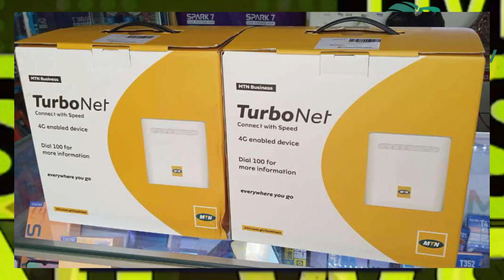Ghana vs Brazil players Update in training and Line-Up possibilities. Inaki Lead attack.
Black Stars continues their training in camp in France. Team is almost set with 4 remaining to join. Second Day of training this evening. Here is a possible lineup to be used by Otto Addo and the technical team in a 4-3-3 formation with Thomas Partey, Kofi Kyere and Kudus controlling midfield, Gideon mensah and Djiku with Tariq Lamptey holding the back. Kamaldeen Sulemana and Osman Bukari flanking the wings.